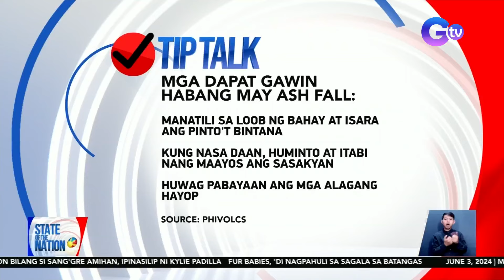Mga dapat gawin bilang pag-iingat sa ash fall | SONA (Originally aired on June 3, 2024)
Mapanganib sa kalusugan at maaaring makasira ng mga imprastruktura ang abo na ibinuga ng Bulkang Kanlaon. Narito ang mga dapat gawin bilang pag-iingat sa ash fall, ayon sa PHIVOLCS.